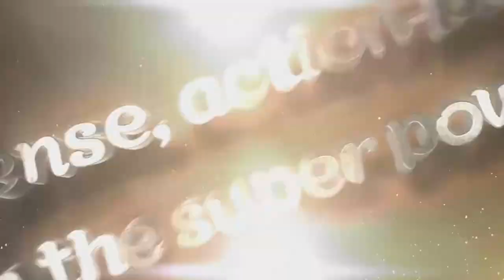One Piece: Burning Blood - Fourth Gear Luffy Revealed! | PS4, XB1, Vita, Steam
One Piece: Burning Blood returns to the fighting genre of games! For the first time ever... play as Fourth Gear Luffy!

One Piece: Burning Blood is coming out on PlayStation 4, PlayStation Vita, and Steam!